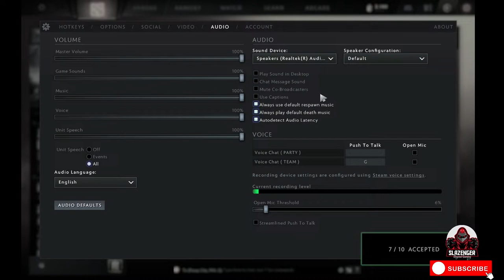Dota 2 WTF?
Dota After 3 years!
Let's kick some!
Day 10, Familiarization to Map!